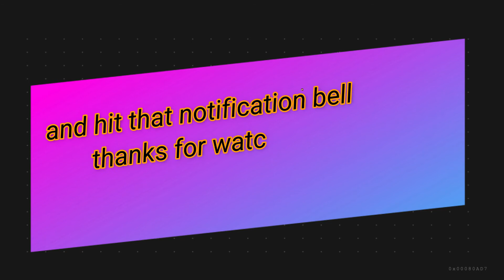how to cook chicken adobo sa calamansi...very simple mapapa wow ka sa sarap